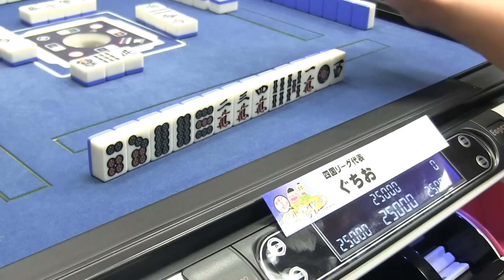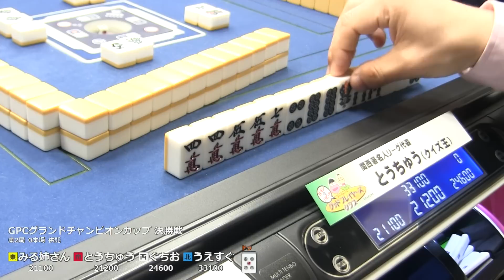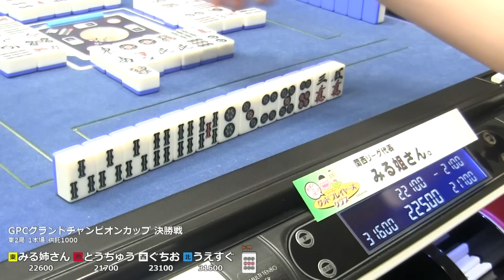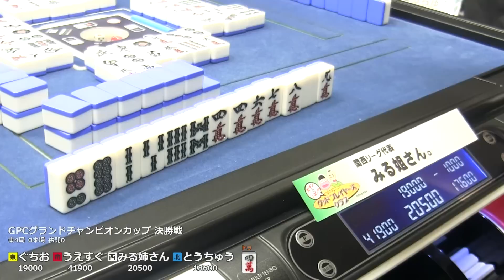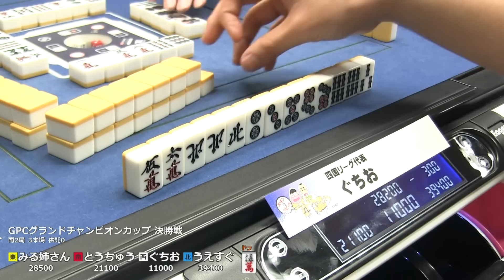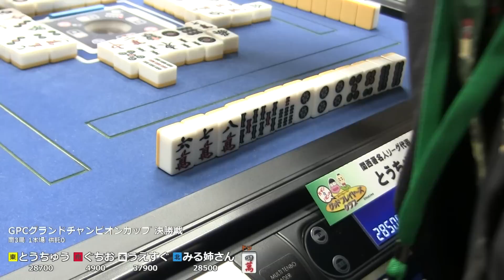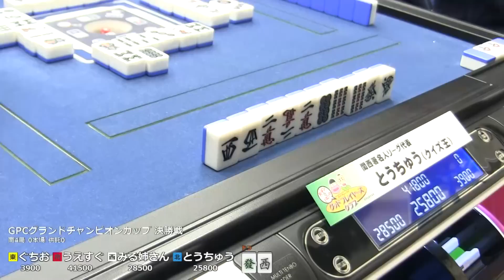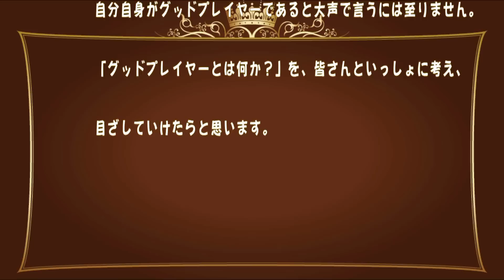【麻雀】５回戦 第６回ＧＰＣグランドチャンピオンカップ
人生のほとんどを麻雀と共に歩んで来た私、片山まさゆきと馬場裕一は、
麻雀の本質は勝ち負けではなく、自分がどんなプレイヤーであるか、という所にたどりつきました。
良いプレイヤー同士で卓を囲む。 これこそが麻雀の至福であると考えます。
そこで、このたび「Good Player's Club（略称GPC）」という麻雀サークルを立ち上げることにしました。
もちろん、弱いより強いほうがいい。
しかし、それは「グッドプレイヤー」という大きなカテゴリーの中のひとつの要素だと考えます。
もちろん、私も馬場もまだ未熟で、自分自身がグッドプレイヤーであると大声で言うには至りません。
「グッドプレイヤーとは何か？」を、皆さんといっしょに考え、目ざしていけたらと思います。